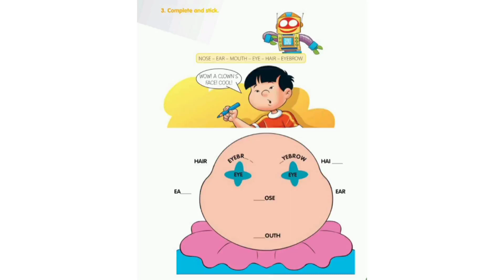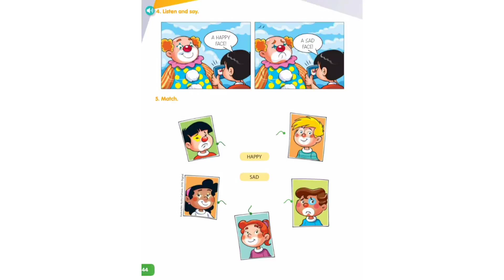2º ANO - INGLÊS - 26/05/2021 - PROFA. JANILE